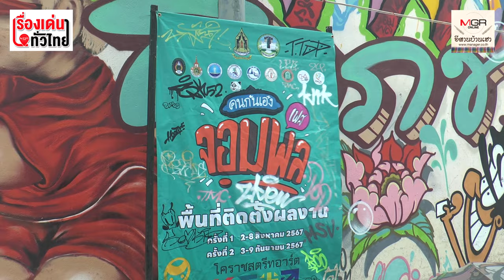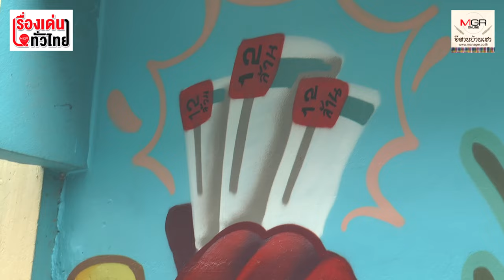ใหญ่ที่สุดในอีสาน! กราฟฟิตี้บนกำแพงสูง 9 เมตร ถ.จอมพล โคราช : เรื่องเด่นทั่วไทย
ใหญ่ที่สุดในภาคอีสาน ศิลปินกราฟฟิตี้กว่า 30 ชีวิตรังสรรค์ผลงานศิลปะ บอกเล่าเรื่องราวเมืองเก่าของ จ.นครราชสีมา โดยเฉพาะถนนจอมพล ถนนสายเศรษฐกิจสำคัญ ภาพกราฟฟิตี้ทั้งหมดเป็น ส่วนหนึ่งของการ จัดงาน “จอมพลเฟส” ชวนคนมาเดินเที่ยวชมถนน เศรษฐกิจย่านเมืองเก่า ของโคราช เดินดูจุใจ 4 จุดใหญ่  ระยะทาง 1.5 กิโลเมตร